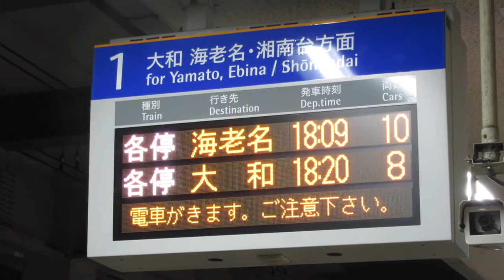相鉄 二俣川駅ホーム LED電光掲示板(発車標) 相模鉄道 2020/1 その1